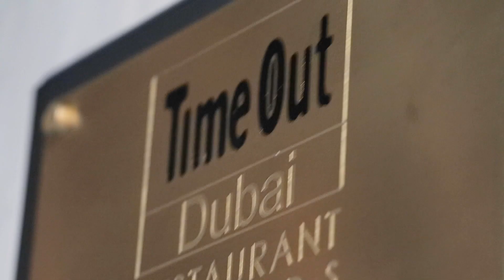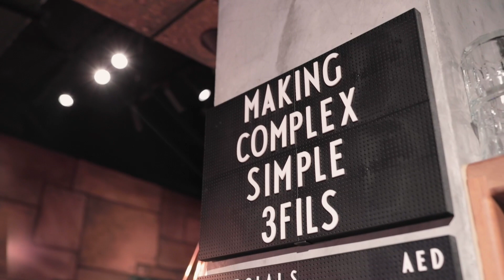Akmal Anuar - 3 Fils | EAT DXB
Akmal has gained local and international notoriety and numerous prestigious awards and accolades for his 3 Fils restaurant.  Located in a fishing port within the Jumeirah district of Dubai, UAE, Akmal and his team serves contemporary Asian dishes of exceptional quality and creativity, all with a philosophy of 'making complex simple'.

Tom Arnel speaks to Akmal for EAT DXB.